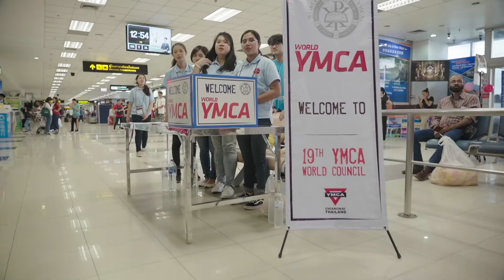19th YMCA World Council 2018 - Highlights of the Day 1 - Sunday 8th July- 2018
19th YMCA World Council . Highlights Day 1